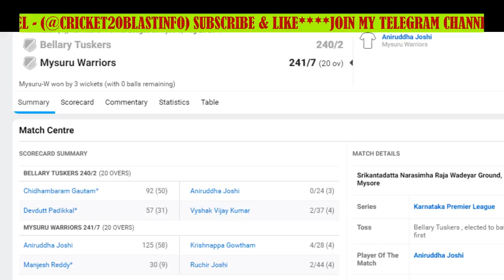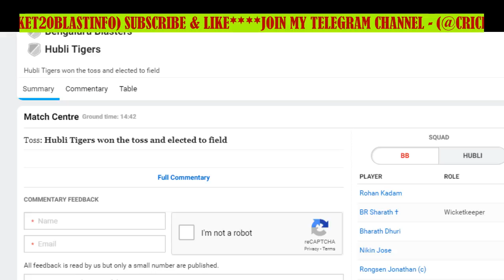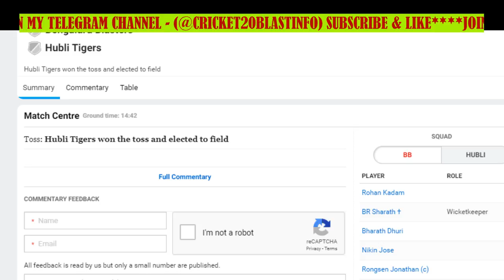HT vs BB Live Streaming - LIve KPL (Hubli Tigers vs Bengaluru Blasters, 20th Match) 27 August 2019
Hubli Tigers vs Bengaluru Blasters, 20th Match
 27 August 2019

LIve KPL - LIve KPL -  BB VS BP (Bengaluru Blasters VS Belagavi Panthers)
🏆KPL T20🏆 Small league best team on telegram channel @cricket20blastinfo

Bellary Tuskers VS BIJAPUR BULLS
On 20 August 2019 @ 3:00 PM

Karnataka Premier League 2019 (KPL 2019) Schedule:
Bengaluru Blasters vs Mysuru Warriors, 1st Match
On 16 August 2019 @ 7:00 PM

Hubli Tigers vs Shivamogga Lions, 2nd Match
On 17 August 2019 @ 3:00 PM

Bellary Tuskers vs Belagavi Panthers, 3rd Match
On 17 August 2019 @ 7:00 PM

Mysuru Warriors vs Shivamogga Lions, 4th Match
On 18 August 2019 @ 3:00 PM

Bengaluru Blasters vs Bijapur Bulls, 5th Match
On 18 August 2019 @ 7:00 PM

Hubli Tigers vs Bellary Tuskers, 6th Match
On 19 August 2019 @ 3:00 PM

Mysuru Warriors vs Belagavi Panthers, 7th Match
On 19 August 2019 @ 7:00 PM

Bellary Tuskers vs Bijapur Bulls, 8th Match

Bengaluru Blasters vs Shivamogga Lions, 9th Match
On 20 August 2019 @ 7:00 PM

Bijapur Bulls vs Mysuru Warriors, 10th Match
On 21 August 2019 @ 3:00 PM

Hubli Tigers vs Belagavi Panthers, 11th Match
On 21 August 2019 @ 7:00 PM

Bellary Tuskers vs Bengaluru Blasters, 12th Match
On 22 August 2019 @ 3:00 PM

Hubli Tigers vs Bijapur Bulls, 13th Match
On 22 August 2019 @ 7:00 PM

Belagavi Panthers vs Bengaluru Blasters, 14th Match
On 23 August 2019 @ 3:00 PM

Shivamogga Lions vs Bellary Tuskers, 15th Match
On 23 August 2019 @ 7:00 PM

Belagavi Panthers vs Shivamogga Lions, 16th Match
M.Chinnaswamy Stadium, Bengaluru
On 25 August 2019 @ 3:00 PM

Mysuru Warriors vs Hubli Tigers, 17th Match
Srikantadatta Narasimha Raja Wadiyar Ground, Mysore
On 25 August 2019 @ 7:00 PM

Belagavi Panthers vs Bijapur Bulls, 18th Match
On 26 August 2019 @ 3:00 PM

Mysuru Warriors vs Bellary Tuskers, 19th Match
On 26 August 2019 @ 7:00 PM

On 27 August 2019 @ 3:00 PM

Shivamogga Lions vs Bijapur Bulls, 21st Match
On 27 August 2019 @ 7:00 PM

Squads for KPL 2019:
Bengaluru Blasters
Rongsen Jonathan, Rohan Kadam, Nishant Shekhawat, Rishi Bopanna, Manoj S Bhandage, Bharath Dhuri, KN Bharath, Sharath BR, Anurag Bajpai, V Koushik, Anand Doddamani, Anil I G, Nikin Jose, Kishore Kamat, Bharath Devaraj, Kuldeep Kumar, Muthanna Chandrashekhar, Aditya Goyal.
Mysuru Warriors
Hubli Tigers
Mohammed Taha, Parikshith Shetty, Shishir Bhavane, KB Pawan, KL Shrijith, M Vishwanathan, Vinay Kumar, Praveen Dubey, Aditya Somanna, Vidyadhar Patil, Shivil Koushik, David Mathias, Mitrakanth Yadav, Mahesh Patel, Abilash Shetty, Luvnith Sisodia, Suraj Seshadri, Dheeraj Shashidhar.
Bellary Tuskers
Devdutt Padikkal, Abhishek Reddy, Gaurav Dhiman, Karthik CA, Sharana Basawa, Krishnappa Gowtham, Nizar Niyas, Zeeshan Ali Sayeed, CM Gautam, Srinivas Sharath, Prasidh Krishna, Abrar Kazi, KP Appanna, Bhavesh Gulecha, Ruchir Joshi, Suraj Reddy, Vishnu Priyan.
Belagavi Panthers
Abhinav Manohar, Arshdeep Singh Brar, Mir Kaunain Abbas, Ravikumar Samarth, Manish Pandey, Dikshanshu Negi, Abdul Majid, Lochan Appanna, Stallin Hoover, AM Kiran, Shubhan Hegde, Avinash D, Ritesh Bhatkal, Zahoor Farooqui, Darshan MB, Darshan Machaiah, Sharan Gowda, Rakshith S.
Shivamogga Lions
M Nidhish, Akshay Ballal, Pradeep Gangadhar, Pavan Deshpande, SP Manjunath, Nihal Ullal, Rohith Gowda, Abhimanyu Mithun, Arjun Hoysala, HS Sharath, K Hoysala, Pradeep T, Prithviraj Shekawat, Sujit N Gowda, Prashanth S, Rishabh Singh, Rohit K, S Shivaraj.
Bijapur Bulls
Bharath Chipli, Liyan Khan, R Praveen Kumar, Gonnabattula Chiranjeevi, Mohit BA, Samarth Ooty, Baju Bhatkal, Suneel Raju, Bhareth NP, Santhebennur Akshay, KC Cariappa, Prateek Jain, Naveen MG, Pranav Bhatia, Shimon Luiz, Swapnil Yelave, Suraj Kamath, Jashwanth Acharya.
cricket live
live match
t20 blast live
karnataka premier league 2019
kpl 2019 highlights
kpl 2019 live match
kpl cricket
kpl cricket match
kpl highlights
kpl live 2019
kpl live cricket
kpl live match today
kpl live streaming
kpl live streaming 2019
kpl prediction
kpl prediction 2019